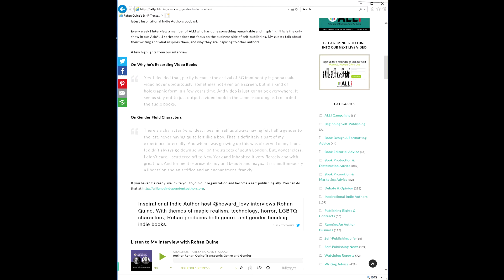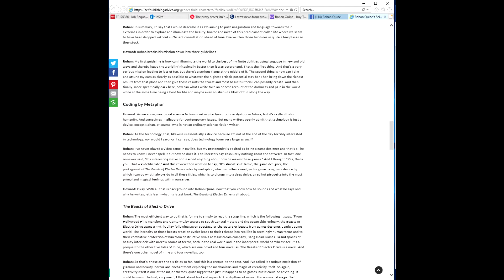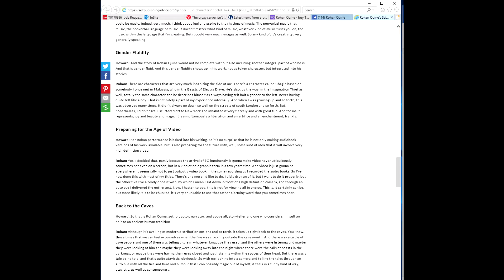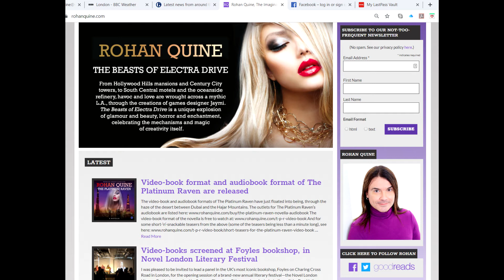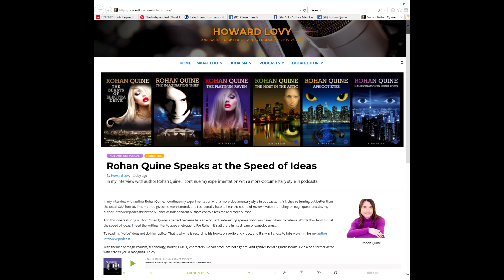Rohan Quine on Howard Lovy's “Inspirational Indie Authors” podcast for ALLi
It was a pleasure to have a wide-ranging chat with literary journalist Howard Lovy, when I was chuffed to be the guest on his “Inspirational Indie Authors” podcast

There’s a transcript of our conversation, alongside the audio, on ALLi's

Among other subjects, we talked about the flames at the heart of an artistic vision, when that vision is the most urgent use of its creator’s limited time on this little blue planet; about how such a vision is incapable of being bent, by market forces, into any other shape than its own authentic one; and about how its core reason-for-being is to be explosively and irreducibly itself to the max, with such force and beauty and rightness that it had to be what it is, and that serves up a gigantic and celebratory fuck-you to the world, expressing both the darkness and the brightness of its creator’s unique experience of being alive.

Aside from his good questions, I like the groovy sound effects and brief musical embellishments that he's made judicious use of, to mark the different sections. It would be cool to have the likes of those popping up around us all whenever we speak, even if we're only buying a can of peas in the supermarket.

Many thanks to Howard for inviting me on – and for running such a civilised corner of the Interwebs, in these days when the politics of the world seem to be getting less civilised with every passing month.